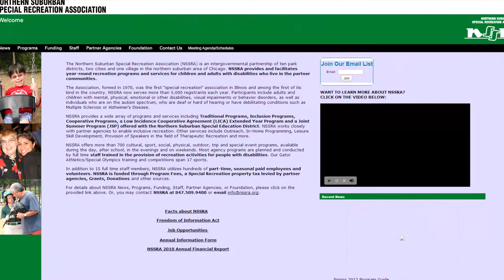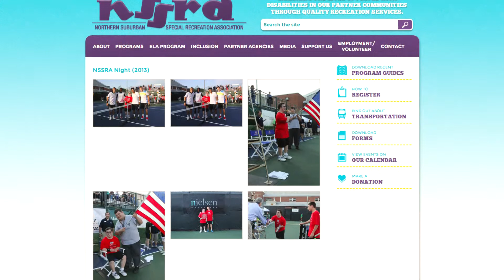Weblinx - NSSRA Testimonial